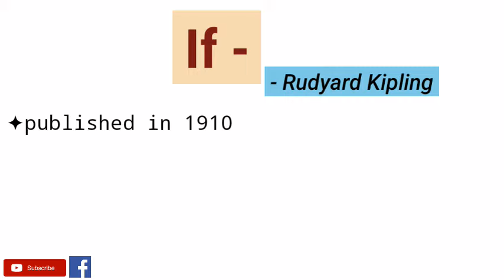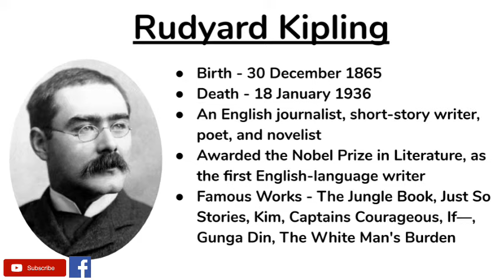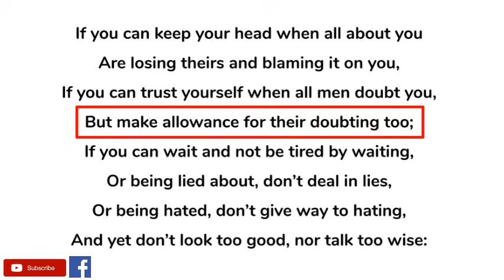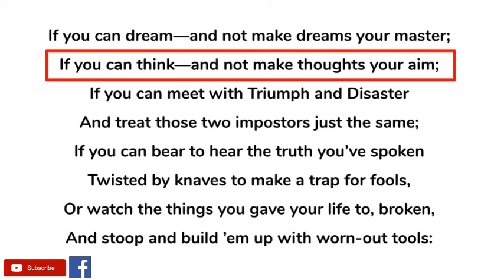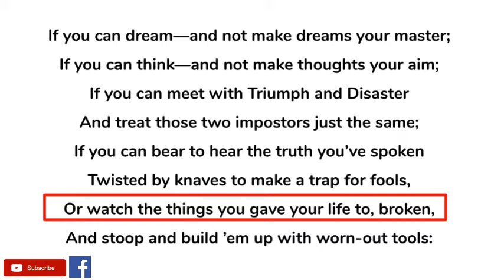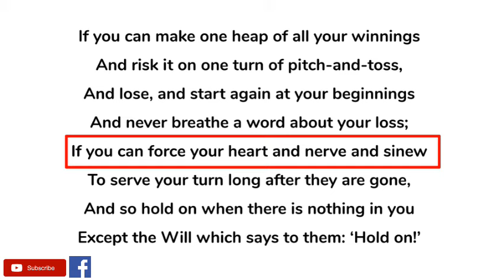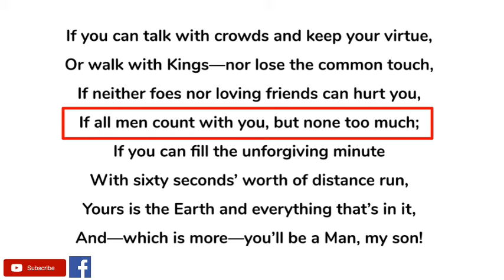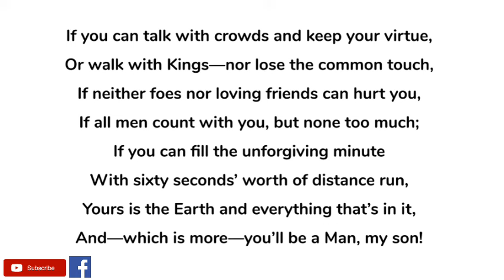IF — by Rudyard Kipling - Summary and Line by Line Explanation in Hindi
The poem ‘If’ by Rudyard Kipling is a poem of ultimate inspiration that tells us how to deal with different situations in life. The poet conveys his ideas about how to win this life, and after all, how to be a good human being.